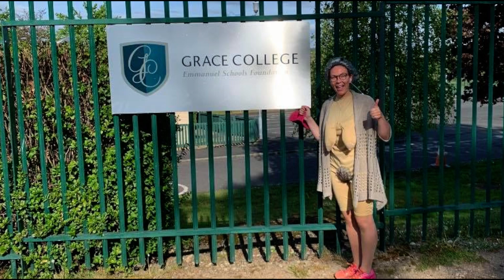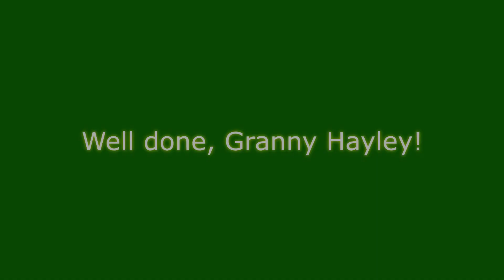Hayley's Granathon For St John Ambulance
Hayley ran 5 miles per day for 5 days, on the final day she donned her 'Granny John' costume for the occasion!
Raising funds for St John Ambulance during Covid-19.